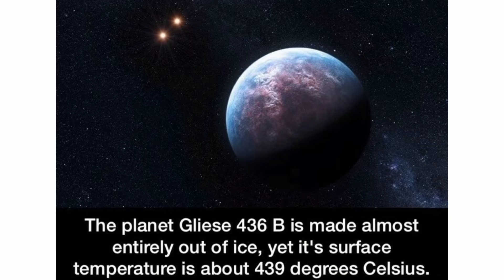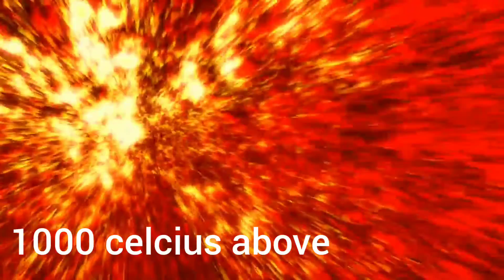ब्रम्हांड के 6 बड़े रहस्य।। 6 big secret in the universe..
6 big secret in the universe..

Our universe in there many planet out of the soler system and amezing ones about which you know..

#1 - J1407b (that is big planet in our soler system)
#2 - glice 436b
#3 - HD 188 753
#4 - 55 crancry
#5 - HD 188 733 (this is blue planet)
#6 -  glice 581c (this planet is look like our Earth planet)

About this video: this video is acording to Knowledge please don't hate and avoid this video and enjoy the video..